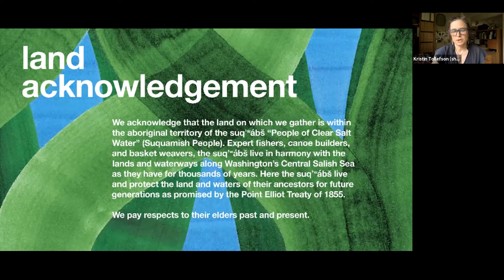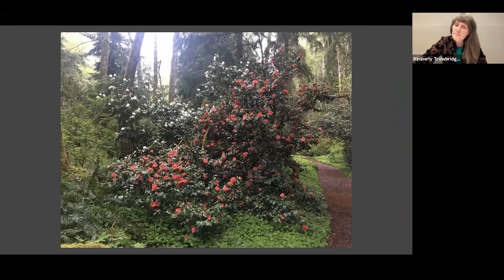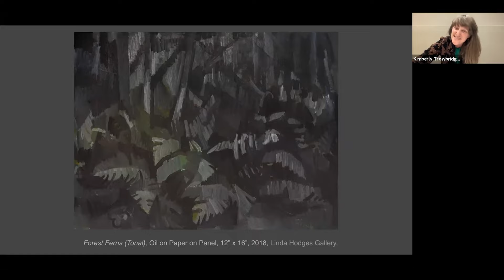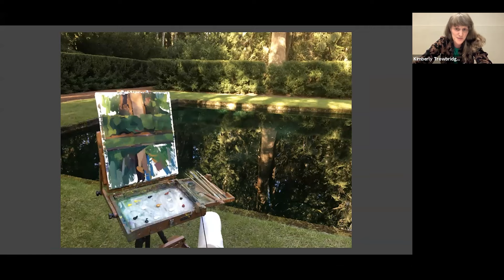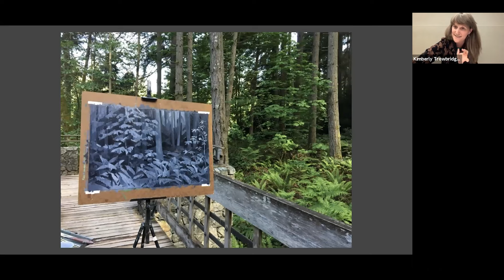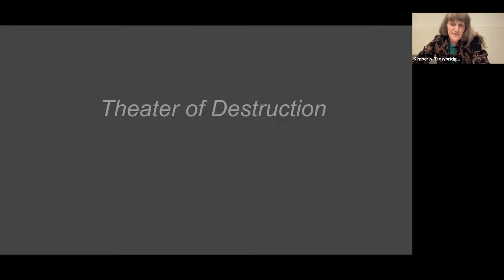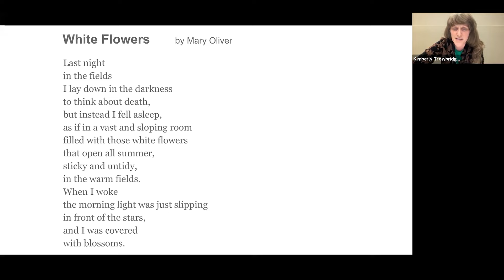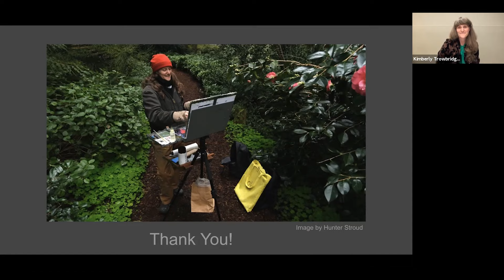Artist Talk: Kimberly Trowbridge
Join exhibiting artist Kimberly Trowbridge as she speaks about Into the Garden, her large solo exhibition of paintings reflecting images, ideas and methods developed over the last two years as Creative Fellow at Bloedel Reserve on Bainbridge Island. This talk will be hosted by Kristin Tollefson, BIMA’s Director of Education and Diversity, Equity & Inclusion Advancement.

Help us continue to produce engaging virtual programs like Momentum with a donation! Drop a few dollars in BIMA's virtual Momentum donation jar to keep quality programming coming during these times when we can't host in-person events. Consider making a gift of $15, the average cost of an event ticket at BIMA